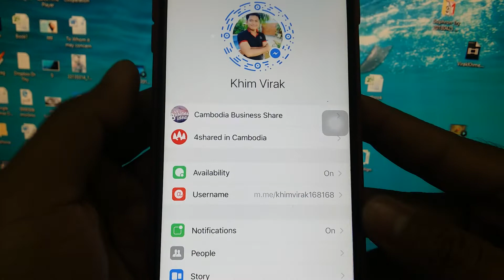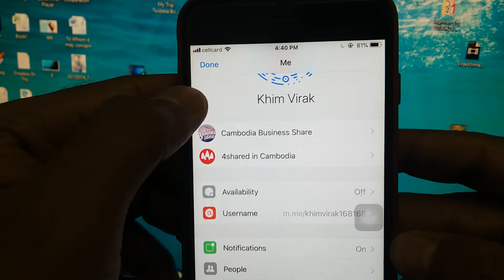របៀបលេង Facebook​ ដោយមិនអោយគេដឹងថាយើង Online